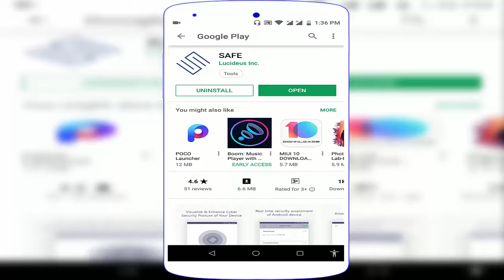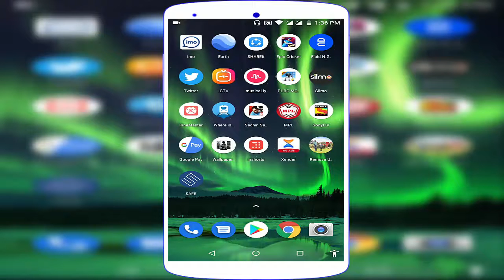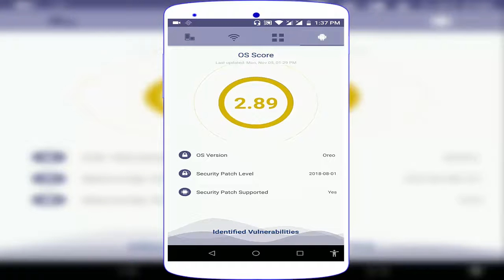Full On Security App to Check All Installed Apps Taken Unnecessary Permission in Android